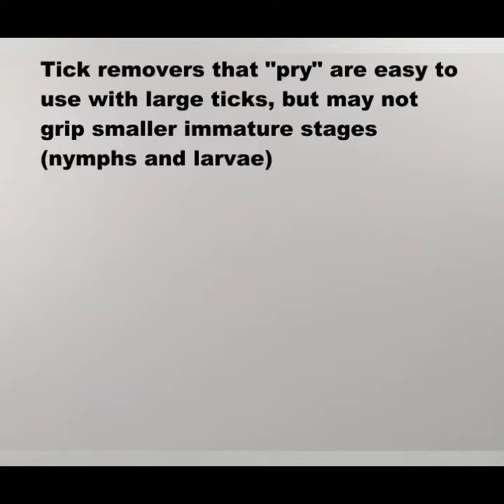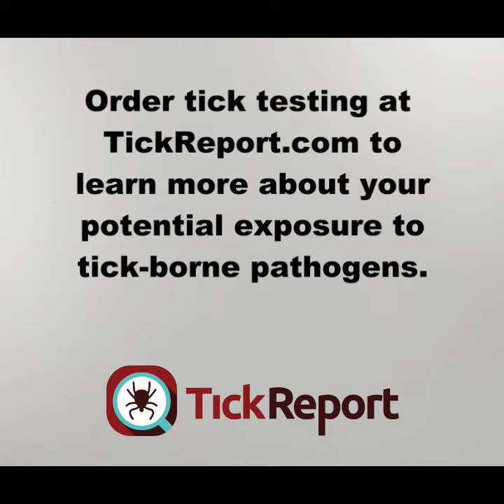What is the best tool to remove a tick? Tick removal devices explained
There are many tick removal devices on the market, but we always rely on fine-pointed tweezers. They are the most reliable way to pull a tick off intact without squeezing or breaking the tick open. Featured in this video are TickEase tick removal tweezers that can be purchased TickEase tweezers offer the precision of fine-point tweezers with the convenience of a tick prybar on the other end, and are made of high quality stainless steel for durability and cleaning. This is not a paid ad--it's just another product we use and like.

Ticks bite people and pets, and can transmit a wide range of bacterial, protozoan, and viral pathogens that cause disease. Testing a tick is fast and easy Just find it, bag it, and mail it.

TickReport tick testing has been trusted since 2006 by over 100,000 users on six continents. Learn more and order testing at TickReport.com.